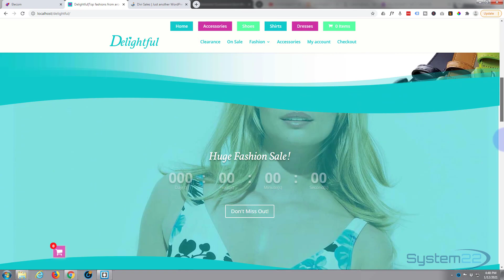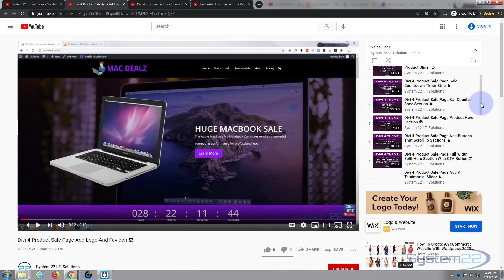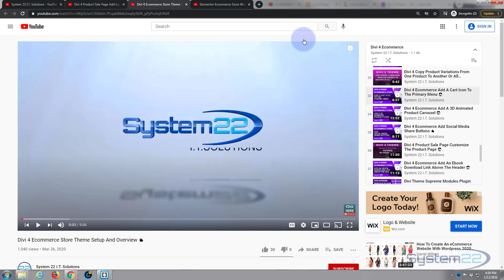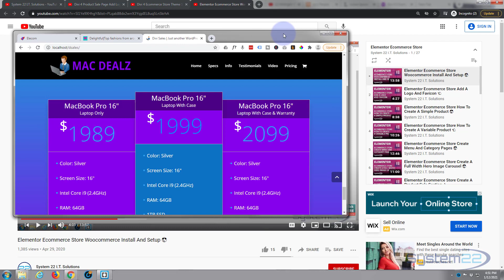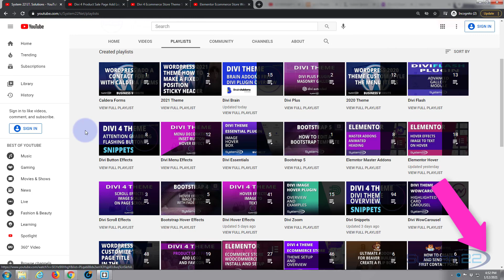Wordpress Build Your Own Online Store With Woocommerce 👈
Wordpress Build Your Own Online Store With Woocommerce. Welcome to another WordPress video. This is Jamie from system 22 and web-design-and-tech-tips.com - We’ve had a quite a few questions lately about building ecommerce store sites, or online stores if you will. I’ve actually got several playlists of site builds. They're all available in my playlist page (Link below).
First store is built with the Divi theme. We've also got a whole playlist of one built with Elementor. This is the free version of Elementor here, and we put together this little computer store.
We've also got a sales funnel type page, again this one's using the Divi theme.

SOCIAL MEDIA
Follow what I'm doing on: